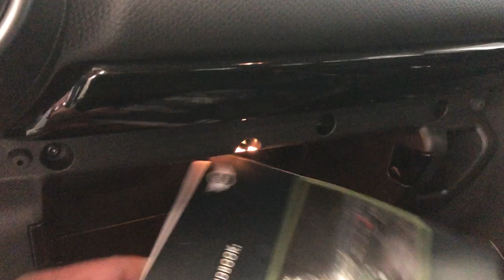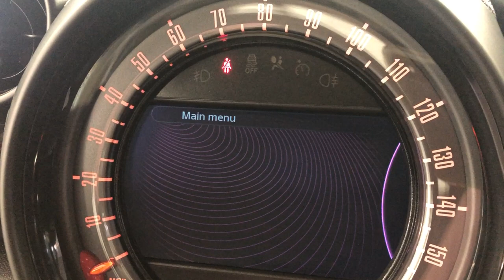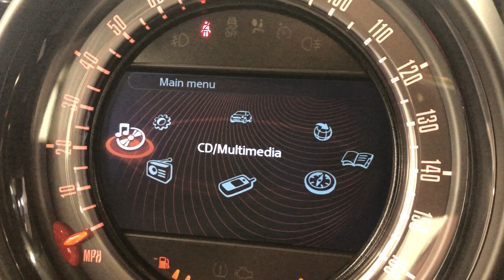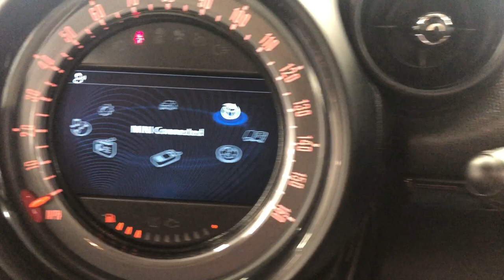Country Car Barford Warwickshire Mini Countryman for sale CV358DS